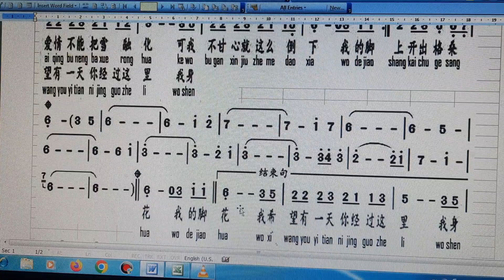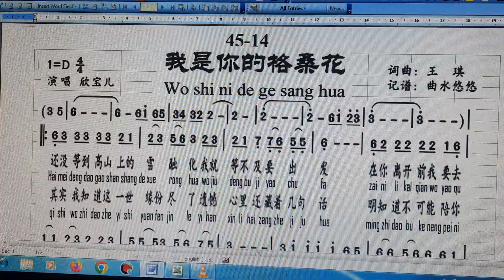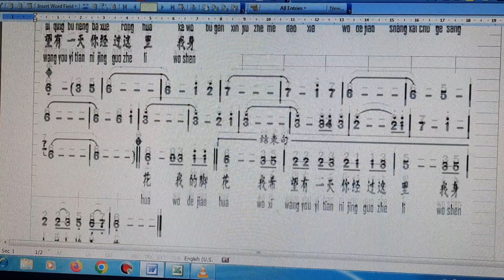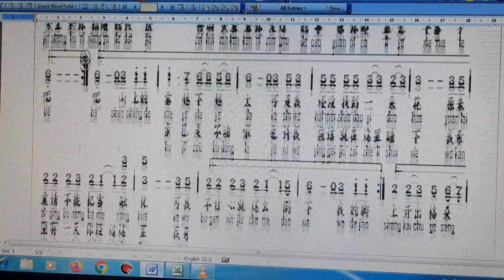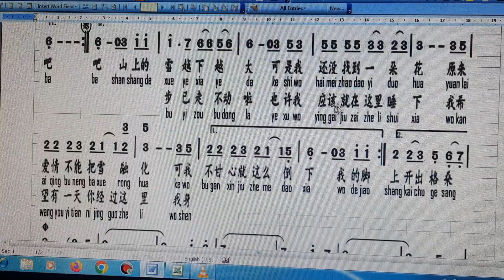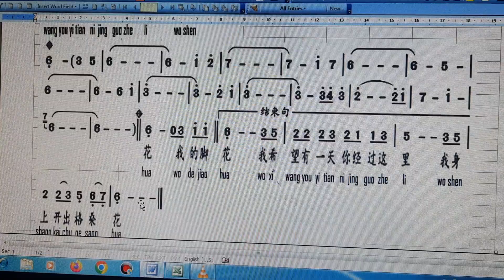我是你的格桑花 4514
Wo shi ni de ge sang hua